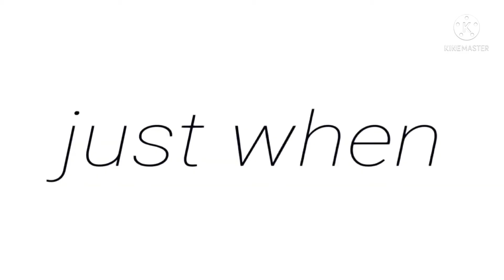*Endless Meme* Ft William Afton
Free to use in reaction videos! But please credit me ^^